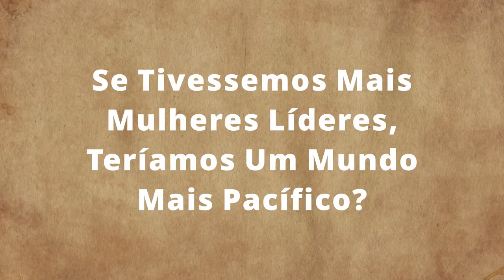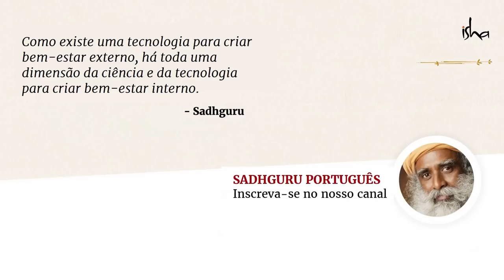Mulheres Líderes Podem Tornar O Mundo Mais Pacífico? | Sadhguru Português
Arianna Huffington e Sadhguru discutem as implicações negativas da maneira como a masculinidade define sucesso nas estruturas corporativas, educacionais e políticas atuais. Através de histórias de sua própria educação e família, Sadhguru ensina que, para alcançar um mundo melhor, todos nós devemos equilibrar nosso lado masculino e feminino.